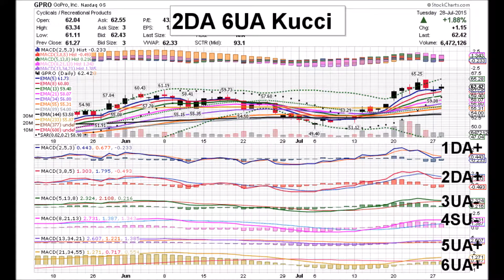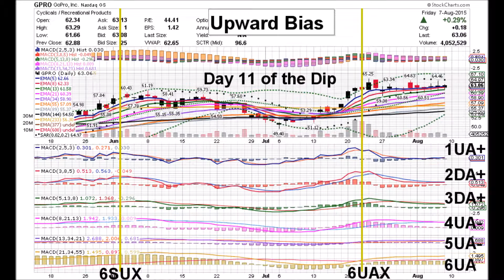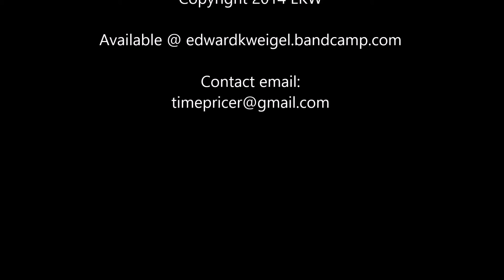GoPro 08 13 15 GPRO DAILY ANIMATED TIME PRICE THEORY STOCK CHARTS by Edward K Weigel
Thursday 8/13/15 GPRO Time Price Coordinates:
1UBX  2SD+  3MD+  4DA-  5DA  6UA-
Fifteenth Day of the Dip
One Positive Time Price Event happened today:
1UBX, the Level MACD line crossing above its Signal
Line while below Zero. GoPro got the expected
bounce from yesterday's 2SDX, 3MDX & 5DAX
Events and visit to the crossed 55 & 233-day
averages.  GPRO closed at $59.50, up 4.55% on
volume of 9.2 million shares.  2UBX is now probable.